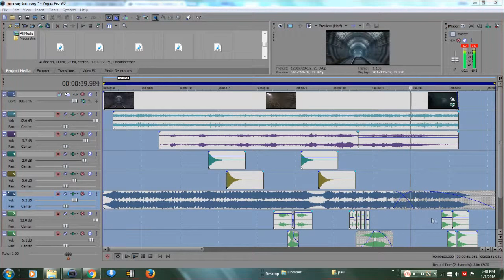Sound Design to Video Track for 4D Ride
Some sound design I made for a runaway train ride 4D Ride